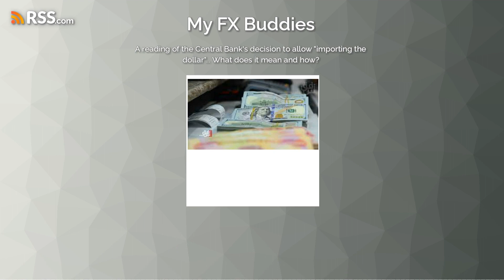A reading of the Central Bank’s decision to allow “importing the dollar”... What does it...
A reading of the Central Bank’s decision to allow “importing the dollar”... What does it mean and how?
link
The instructions issued by the Central Bank of Iraq yesterday, Wednesday (November 8, 2023), regarding allowing banks to import foreign currency from abroad, raised a number of questions and discussions in economic circles about the legality, motives, and goals of this step.
The discussion was topped by some recalling the decision of the State Shura Council in 2011, to infer the lack of legal basis for the decision to import foreign currency, as the State Shura Council issued Resolution 2/2011, in January of the year 2011, based on a request for an opinion that came to the Council by the Office Financial oversight, as the State Shura Council relied on several legal texts, to infer the absence of a legal basis for the Central Bank to grant licenses to import foreign currency from abroad.